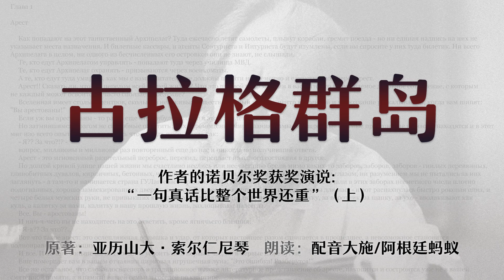一句真话比整个世界还重（上）| 古拉格群岛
《古拉格群岛》（英语：The Gulag Archipelago，俄語：Архипелаг Гулаг）是亚历山大·索尔仁尼琴（英语：Aleksandr Isayevich Solzhenitsyn，俄语：Алекса́ндр Иса́евич Солжени́цын）的长篇纪实文学，作者用平直而苍凉的笔墨讲述了人类历史上最惨绝人寰的灾难之一。

本书在中国大陆已经无法通过正常渠道购买，即便能买到，价格也让大多数人难以承受，而本书的有声书版在大陆也遭到了全网封杀的厄运，因此，受朗读者本人 配音大施/阿根廷蚂蚁 之托，我在 Youtube 自己的频道陆续贴出他朗读的全书录音，并配上我制作的主题封面，让全世界还没有机会阅读本书的华人了解和体味这段相对陌生的历史。本有声书共分为230集，每集20-30分钟，我将坚持每天上传一集，直到将全书传完。推荐订阅者每天睡前花30分钟来听一集。养成一个持续大半年的习惯也是个不错的选择。

本集为作者在1970年接受诺贝尔文学奖时的获奖感言（上）。

全文朗读：阿根廷蚂蚁/配音大施
封面设计：CaesarZX